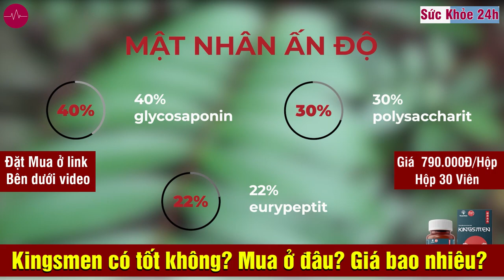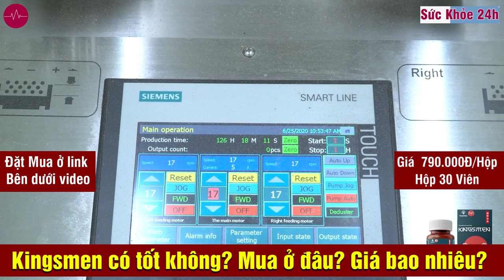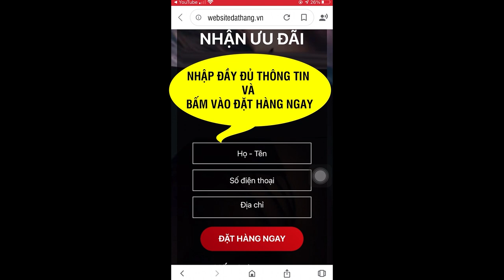Thực phẩm bảo vệ sức khỏe KINGSMEN - Hỗ trợ tăng cường sinh lý nam giới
KINGSMEN hỗ trợ tăng cường sinh lực phái mạnh, góp phần cải thiện chất lượng đời sống hôn nhân của nam giới.
Suy giảm sinh lý nam giới ngày càng trẻ hóa

Yếu sinh lý ở nam giới là tình trạng suy giảm chức năng tình dục ở nam giới với một số biểu hiện đặc trưng như giảm ham muốn, rối loạn cương dương, xuất tinh sớm…
Nguyên nhân gây ra tình trạng này thường là tuổi tác, lối sống, sinh hoạt không lành mạnh. Nhiều nam giới e ngại đây là vấn đề nhạy cảm nên khi gặp triệu chứng thường né tránh, giấu bệnh. Tuy nhiên, yếu sinh lý ở nam giới hoàn toàn có thể cải thiện nhờ lối sống khoa học, lành mạnh.

Bên cạnh đó, sự phát triển của y học hiện đại nghiên cứu, cho ra đời nhiều thực phẩm chức năng có tác dụng hỗ trợ, tăng cường sức khoẻ sinh lý phái mạnh, một trong số đó là Thực phẩm bảo vệ sức khỏe KINGSMEN.

Thành phần chính của KINGSMEN là các thảo dược thiên nhiên như mật nhân Ấn Độ, dâm dương hoắc, nhục thung dung, ba kích, nhân sâm…, có tác động tích cực trong việc hỗ trợ tăng cường sinh lý nam giới.

Đặc biệt, KINGSMEN là sản phẩm dạng viên nang đầu tiên được áp dụng thành công hoạt chất quý hiếm trong mật nhân Ấn Độ giúp kích thích cơ thể nam giới tăng tiết nồng độ hormone sinh dục một cách tự nhiên nhất; hỗ trợ tăng cường sinh lực phái mạnh.

Các thành phần thảo dược trong Thực phẩm bảo vệ sức khỏe KINGSMEN được kết hợp với nhau theo công thức tỉ lệ chuẩn kết hợp ứng dụng công nghệ sinh học hàng đầu Nhật Bản hiện nay, đem đến tác dụng nhanh chóng, hiệu quả trong việc hỗ trợ bổ thận, tráng dương; hỗ trợ tăng cường sinh lực; hỗ trợ cải thiện sinh lý nam giới, từ đó giúp cải thiện đời sống tinh thần, tự tin và nâng cao chất lượng cuộc sống cho đấng mày râu.

Thực phẩm bảo vệ sức khỏe KINGSMEN đã được Cục An toàn thực phẩm chứng nhận về vệ sinh an toàn thực phẩm và chất lượng trong việc cải thiện sinh lý phái mạnh.

KINGSMEN – Hỗ trợ tăng cường sinh lý nam giới
Thực phẩm bảo vệ sức khỏe KINGSMEN là sản phẩm chức năng dành cho nam giới gặp các vấn đề về sinh lý, có công dụng hỗ trợ bổ thận, tráng dương; hỗ trợ giúp tăng cường sinh lực; hỗ trợ cải thiện sinh lý nam giới.

Đây là sản phẩm đầu tiên ứng dụng thành công công nghệ sinh học hiện đại hàng đầu của Nhật Bản, được chuyển giao bởi chuyên gia Yamada Fumihito với hơn 15 năm kinh nghiệm điều trị các bệnh nam khoa và nghiên cứu các phương pháp cải thiện sinh lý nam giới tại Bệnh viện Đại học Keio.